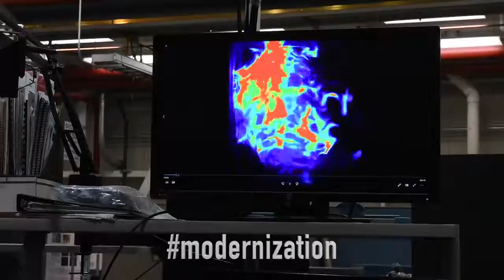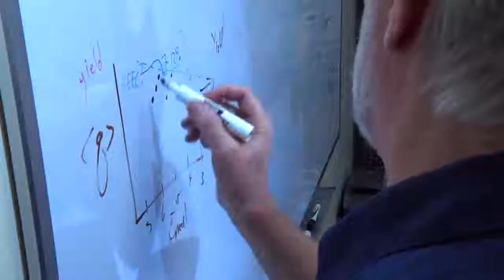Top 10 Coolest Army Science and Technology Advances of 2018!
ADELPHI, Md. (Dec. 17, 2018) -- This year has had its share of science and technology advances from Army researchers. The RDECOM Research Laboratory, the Army’s corporate research laboratory (ARL), has the mission to discover, innovate and transition science and technology to ensure dominant strategic land power.

The lab’s chief scientist, Dr. Alexander Kott, handpicked the “coolest” advances to showcase what Army scientists and engineers are doing to support the Soldier of the future with a “Top 10” list from 2018:

No. 7: Peeking inside a gas turbine’s combustor with a strong X-ray

No. 3: New explosive is more powerful than TNT and safer